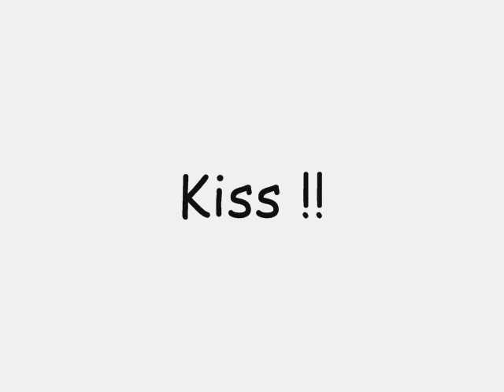mr taha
slu c mon premier montage j souette ke vou plai :d